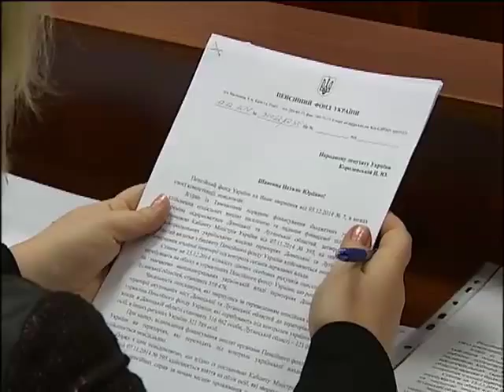Пенсионеры Донбасса умирают из-за правил регистрации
Поставленные на грань выживания - пенсионеры и инвалиды - подают иски к Кабмину.
 Это наверное первый случай в украинской истории. 80-летняя пенсионерка судится с Кабмином за свою законную пенсию.
С сентября - сидит без копейки. Ни продуктов, ни лекарств.
Выжить помогают соседи и волонтеры.